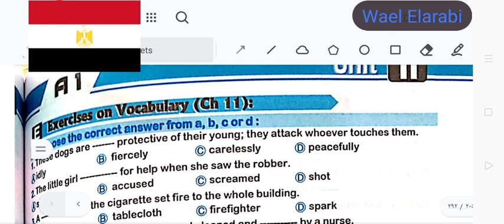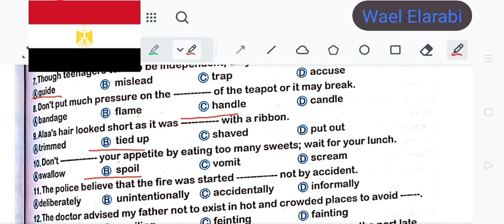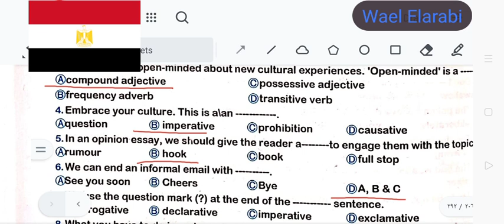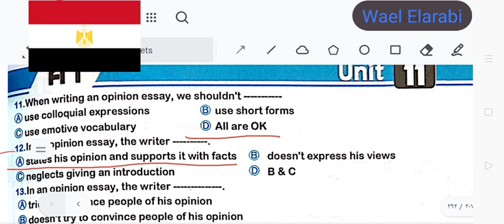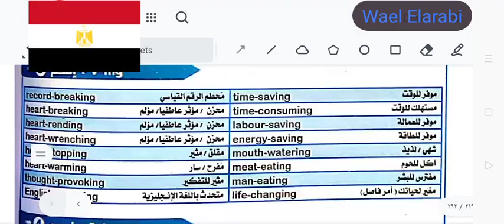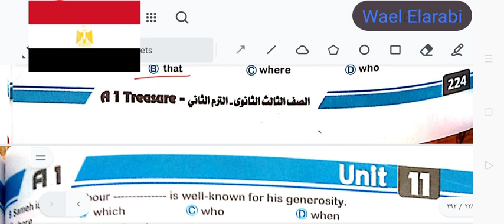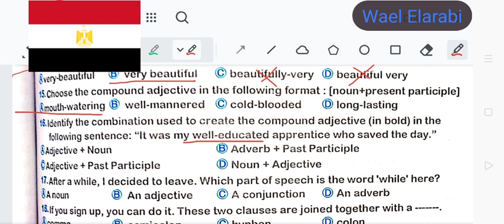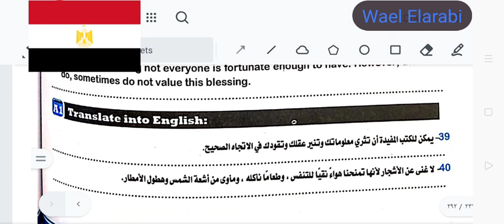a1 2023 unit 11skills/test ثالثه ثانوي